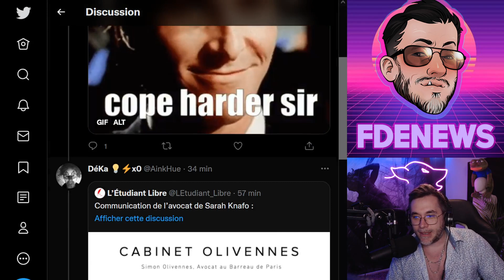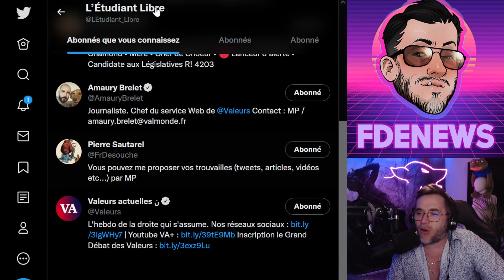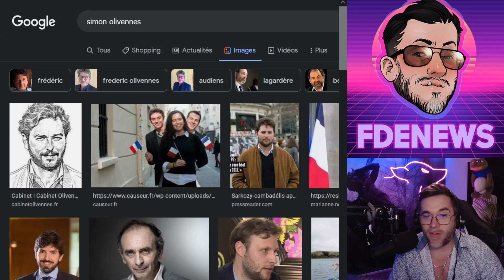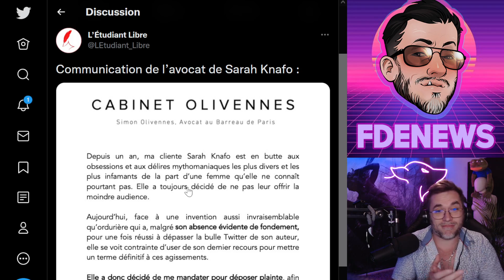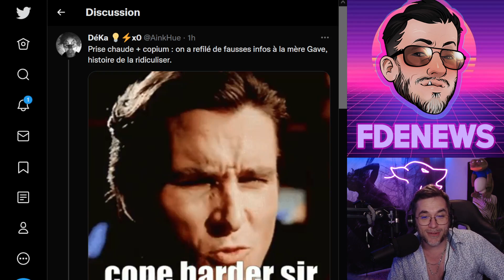SARAH KNAFO ET LE Z PORTENT PLAINTE CONTRE EMMANUELLE GAVE !